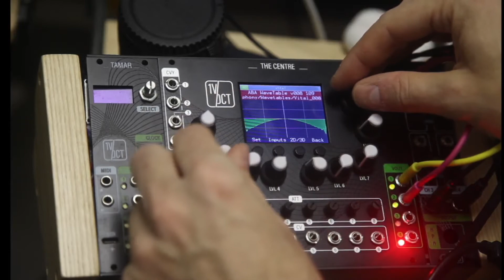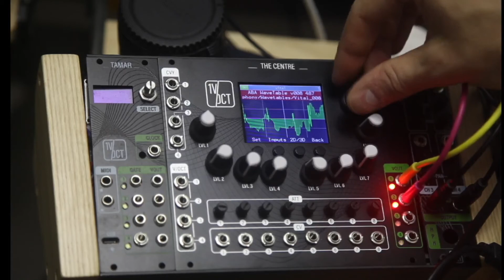The Centre by 1V/Oct - Wavetable Sounds by Aba Synthphony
Tables played by The Centre, originally designed for Vital.